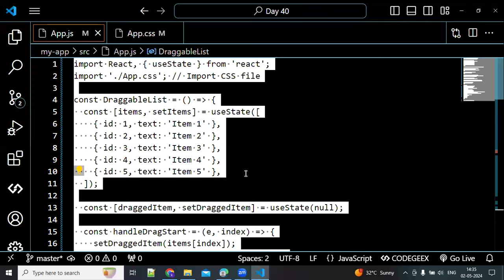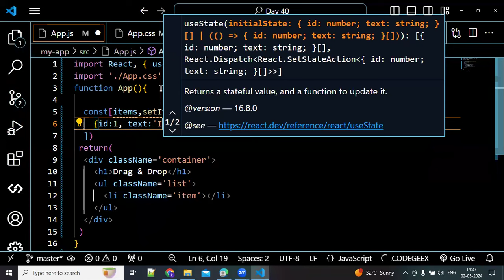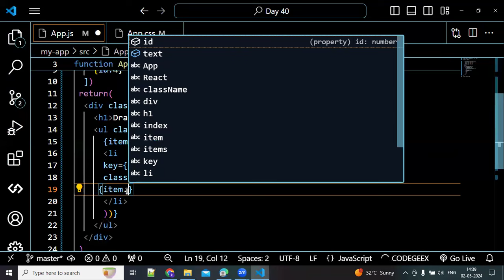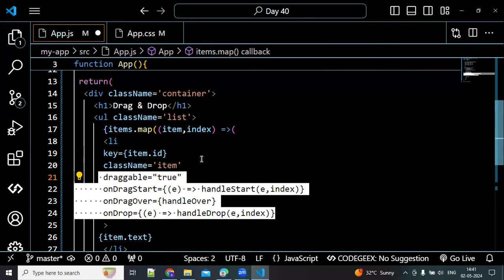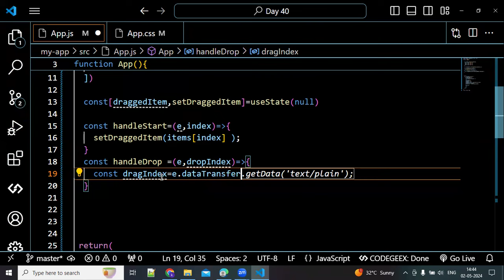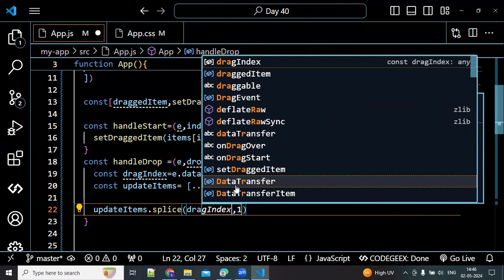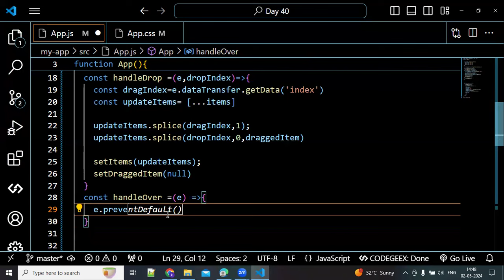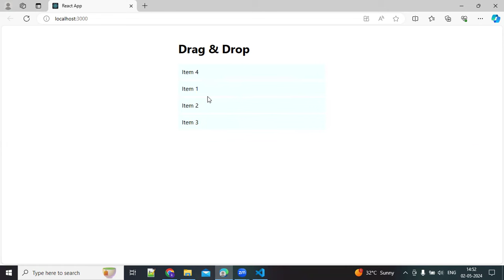Darg & Drop concept in Reactjs #40